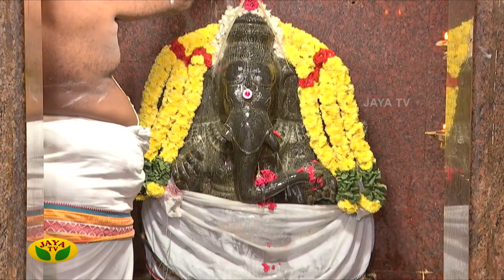ஆலயம் செல்வோம் | Aalayam Selvom | 12.07.2023 | Arul Neram | Jaya Tv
Category Entertainment